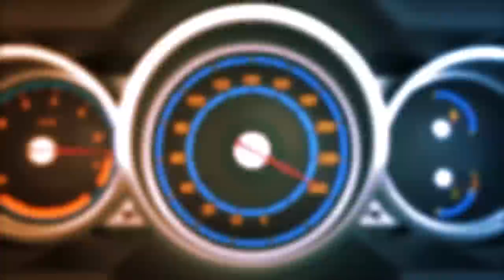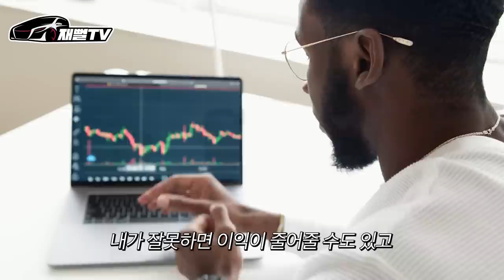직장 때려치고 사업시작...신형 X6 계약했는데 카푸어 될까봐 걱정되요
안정을 포기하고 불안정한 사업시작
처음으로 수입차 BMW X6 계약했는데
진짜 사도 되는 걸까요?